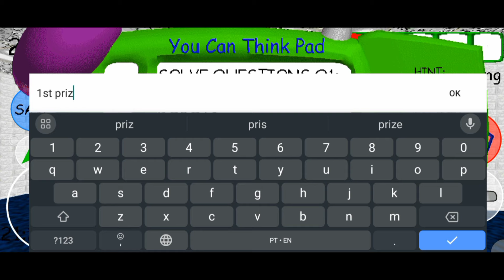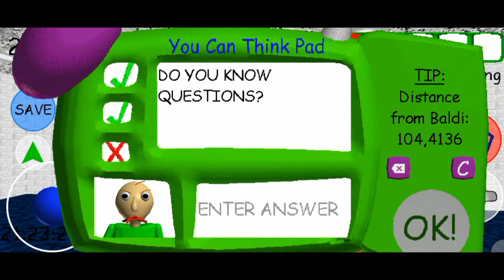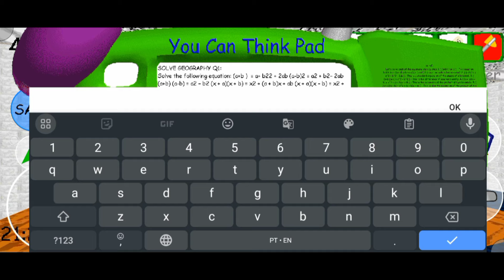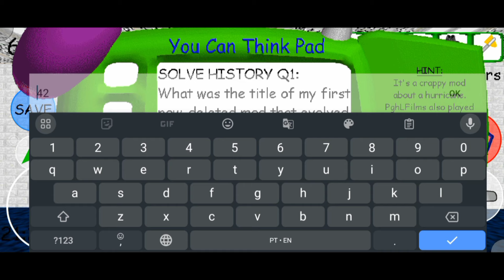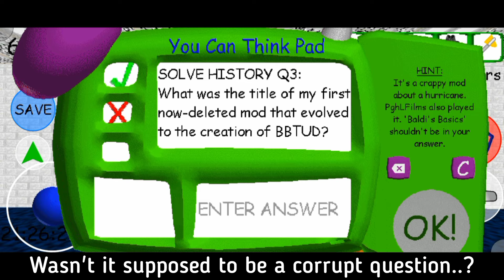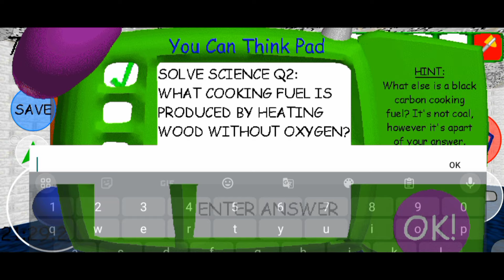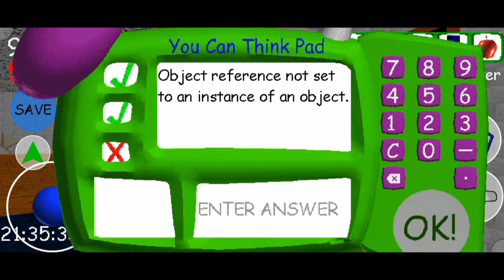Baldi's Basics The Ultra Decompile Birthday Style + Secret Ending Android V3.0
BBTUD Birthday Style Secret Ending + How To Unlock Null Style! (Well, this isn't exactly a walkthrough on how to unlock Null Style, but it can help you know what to do to unlock this mode).
Baldi's Basics The Ultra Decompile Android Update V3.0 Release! This update is incredibly great! I'm thinking about recording everything possible from this update as we've had a lot of interesting news.Here are some of the new features: Dr Reflex has been added to Decompile, we have the new Banana item and other new features that I will be bringing to you soon!In the meantime, enjoy the video to discover what's new and if you prefer, download the game below to have the complete experience yourself!

All this in single decompile! I hope you have fun with this wonderful update!

📎Links

🎮 Gaming Channel...

0:00 Elevator
0:16 School
7:12 7/7 Notebooks
9:47 Using the Legendary Apple
10:31 Unlocking the 1st Floor
11:16 Counting the Baldloons
11:30 8/7 Notebooks
13:07 9/7 Notebooks
13:57 2nd Floor
15:44 Secret Room
16:26 Null Gets Scared by Baldloons